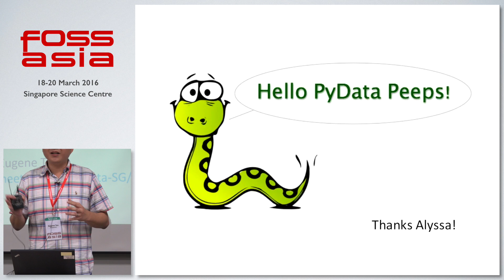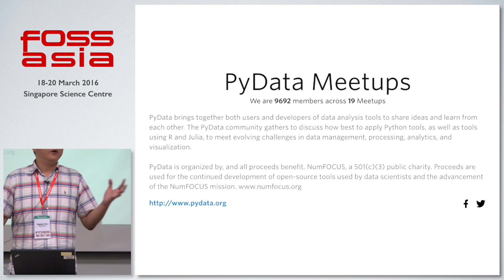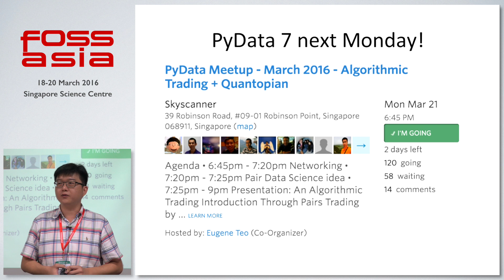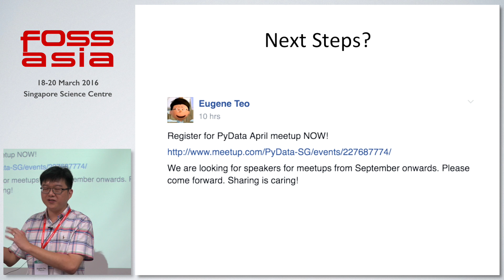PyData Singapore (Lightning Talk) - Eugene Teo - FOSSASIA Summit 2016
Speaker: Eugene Teo (OpenTech)

About Eugene Teo:

Eugene Teo is the organiser of PyData Singapore.